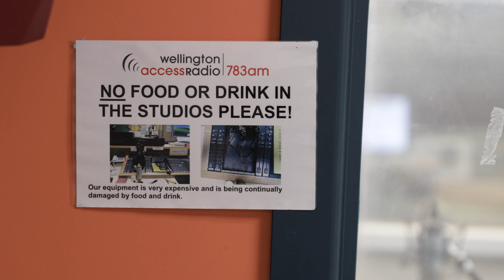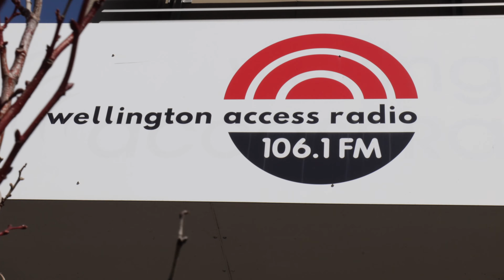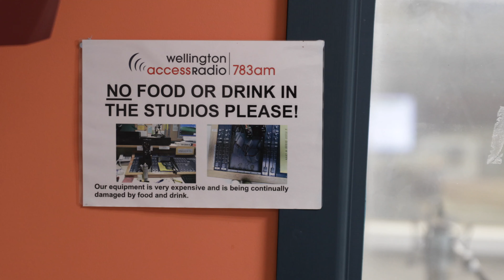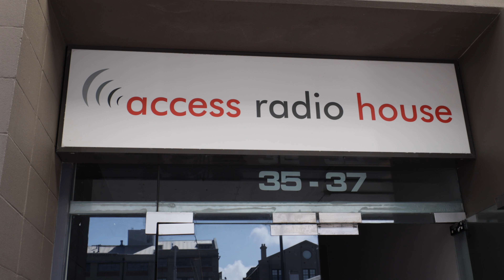CCCWLG Complete Wellington Access Radio Broadcast